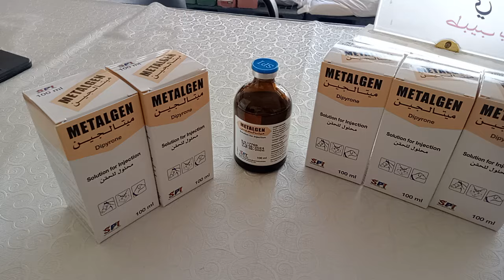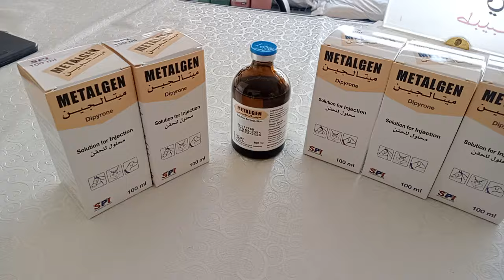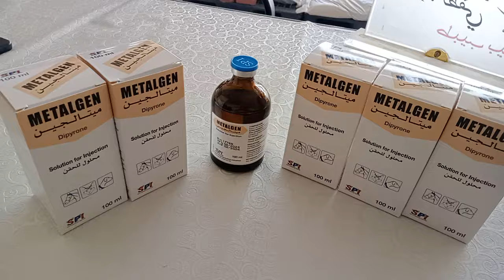ميتالجين . خافض حراره و مسكن و مضاد إلتهاب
مسكن للمغص فى الخيول
علاج المغص فى الخيل
خافض حراره للخيل
مضاد التشنجات
علاجات الخيول
العياده البيطريه
الدكتور لطفي
علم البيطرة
الأدوية الواجب توافرها في المزرعة
الادويه الواجب توافرها في المراح